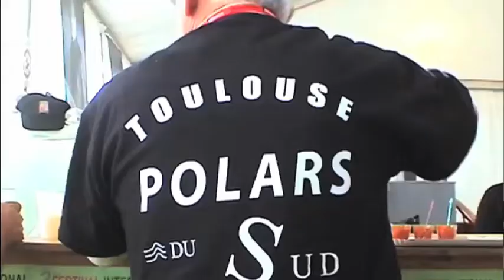La recette de Claude Mesplède pour un bon festival du Polar.mov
Claude Mesplède, président de TPS, nous donne la recette d'un bon festival du polar à Toulouse Basso Cambo.